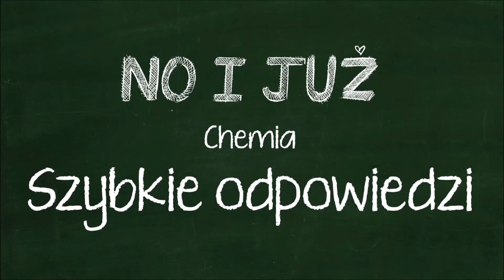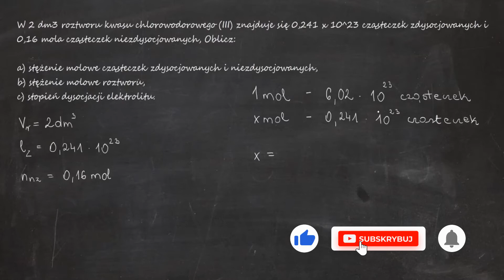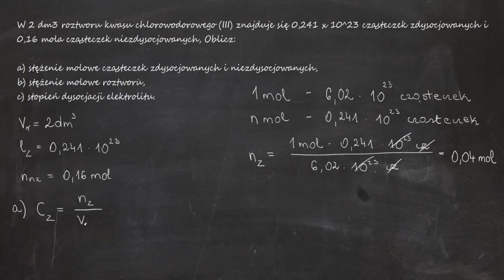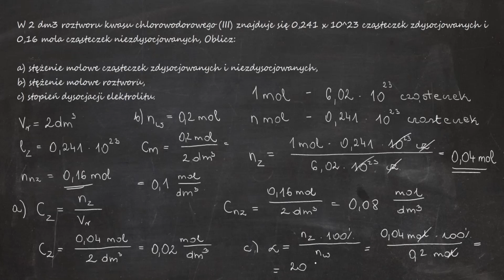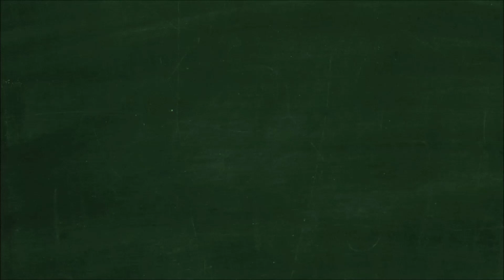W 2 dm3 roztworu kwasu chlorowodorowego (III) znajduje się 0,241 x 10^23 cząsteczek zdysocjowanych..